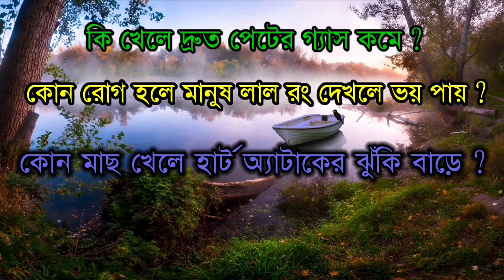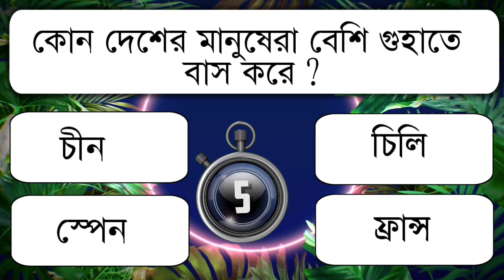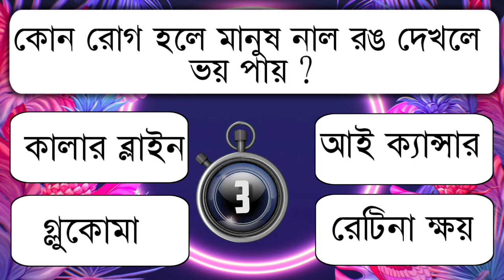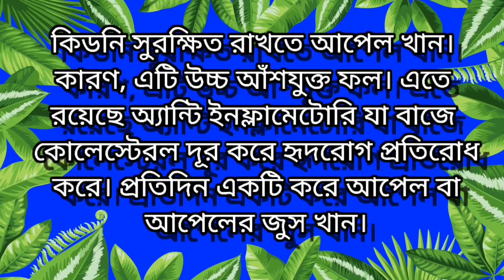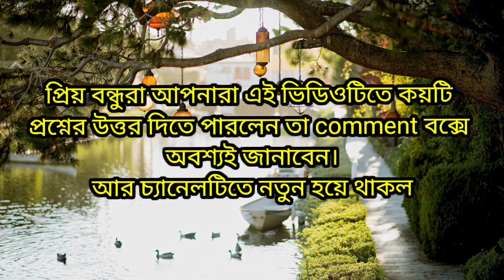কি খলে দ্রত পেটের গ্যাস কমে|Bangla GK|Bangla Quiz|GK Question|GK শিখবে এসো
কি খেলে দ্রুত পেটের গ্যাস কমে|Bangla GK|Bangla Quiz|GK Question|GK শিখবে এসো
About Video:-
আজকের ভিডিওটিতে রয়েছে  গুরুত্বপূর্ণ প্রশ্ন ও তার উত্তর তাই ভিডিওটি শেষ পর্যন্ত দেখার জন্য অনুরোধ রইল

 প্রতিটি প্রশ্নের উত্তর দেওয়ার জন্য সময় থাকবে ৫ সেকেন্ড তারপর আপনারদের উত্তরটি জানিয়ে দেওয়া হবে।
 কটি প্রশ্নের উত্তর  জানেন তা অবশ্যই কমেন্ট বক্সে জানাতে ভুলবেন না।

 ভিডিওর কোথাও যদি কোনো ভুল হয়ে থাকে তবে অবশ্যই comments এর মাধ্যমে জানাবেন।

বিশেষ অনুরোধ :-

ABOUT CHANNEL:-

"GK শিখবে এসো"এটি একটি বাংলা ইউটিউব চ্যানেল। এই চ্যানেলটির মাধ্যমে আপনারা দেশ ও বিশ্বের সাধারণ বিষয় থেকে শুরু করে সমস্ত গুরুত্বপূর্ণ বিষয় সম্পর্কেও জ্ঞান অর্জন করতে পারবেন। এককথায় এই চ্যানেলের প্রধান বিষয় হল বাংলা জিকে প্রশ্ন ও উত্তর এবং কারেন্ট অ্যাফেয়ার্স। যা আপনাদের মেধা শক্তি বাড়ানো ছাড়াও বিভিন্ন প্রতিযোগিতা মূলক পরীক্ষার ক্ষেত্রে যথেষ্ট সহায়ক হবে।

Dhadha
Bangla mock test 2022
Bangla Quiz
Bangla Dhadha
Bengali Gk
Mojar dhadha
Dhadha bangla
quiz khala
ক্যুইজ
অজানা তথ্য
অজানা রহস্য
সাধারণ জ্ঞাণ
কুইজ
bangla gk cinema
bangla gk book
bangla gk gaan
bangla gk squad
bangla gk channel
Gk questions and answers
মজার প্রশ্ন
choto prosno
general knowledge
bangla questions
dhadha বাংলাদেশ
gk questions
gk quiz
sadharon gyan
bangla gk question and answer
fact জিকে
amazing gk
amazing gk question and answer
amazing gk channelchannel
dada bangla
gk question
gk book
বাংলা সাধারণ জ্ঞান প্রশ্ন উত্তর
Wbp interview